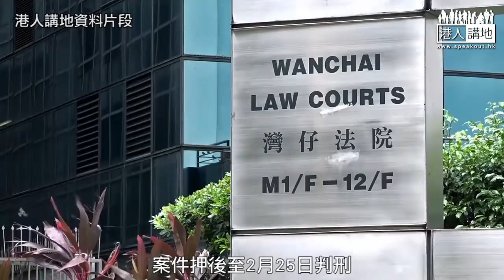【短片】【法官真言】15歲少女等4人紅磡非法集結罪成 陳廣池憑裝束、時間揭被告犯法意圖！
//想狡辯蒙蔽法官？冇可能！犯法就要承擔後果，聽聽法官陳廣池點樣識穿各被告嘅犯法意圖！//